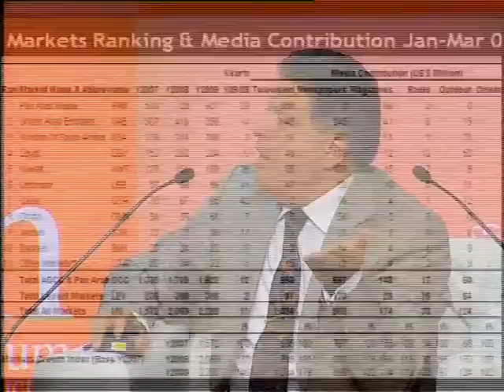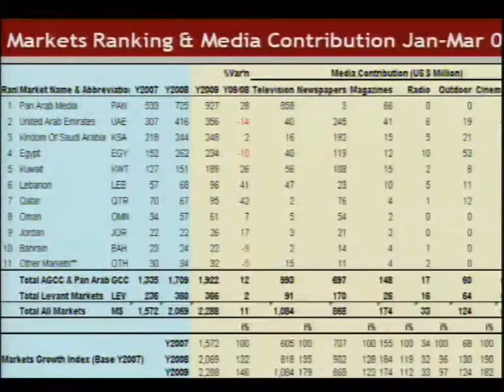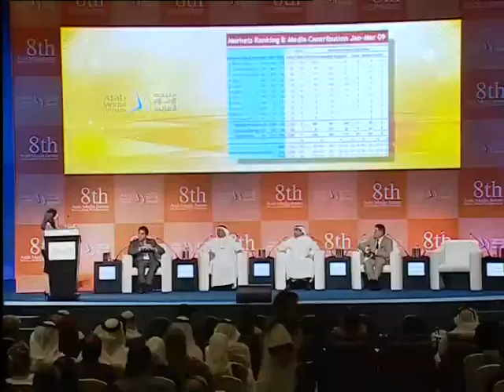الجلسة الأولى : تطورات الإقتصاد العالمي 3/8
Session One Global Economic Developments : Direct Impact on the Media and Future Implications
Dubai Press Club
Arab Media Forum2009
Moderator
Cyba Audi
Speakers
Sami Raffoul , Ali Al Hadithi , Azzam Al Dakhil and Abdul Hamid Ahmad
الجلسة الأولى " تطورات الإقتصاد العالمي : التأثيرات المباشرة على الإعلام واحتمالات المستقبل "
نادي دبي للصحافة
منتدى الإعلام العربي 2009
مدير الجلسة
صبا عودة
المتحدثون
سامي رفول , علي الحديثي , عزام الدخيل , عبدالحميد أحمد